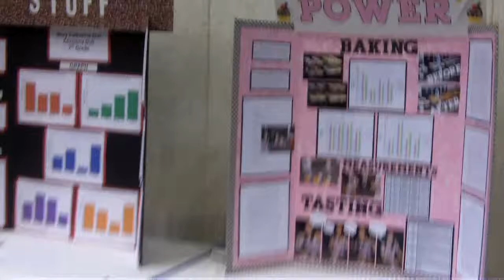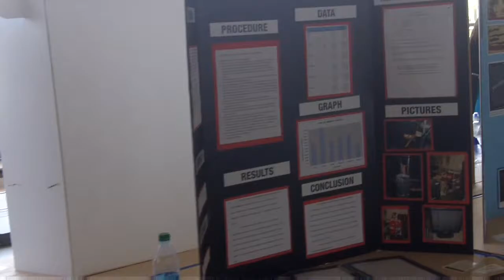IJAS State Exposition 2012.mp4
The Illinois Junior Academy of Science is dedicated to promoting Science, Technology, Engineering, and Mathematics in 7th through 12th grades of Illinois schools, public and private.